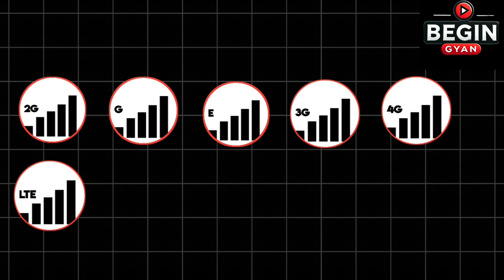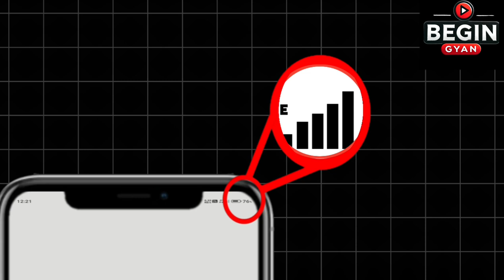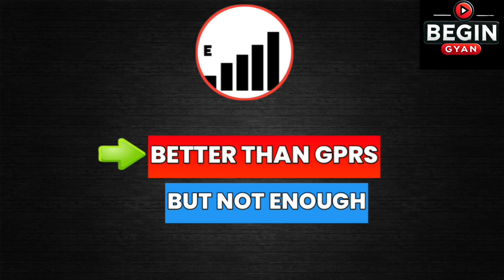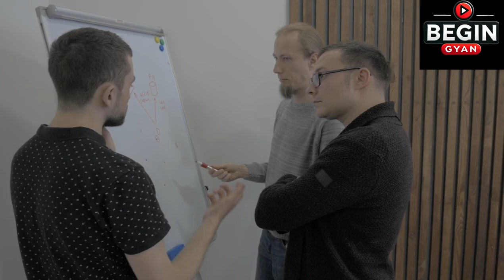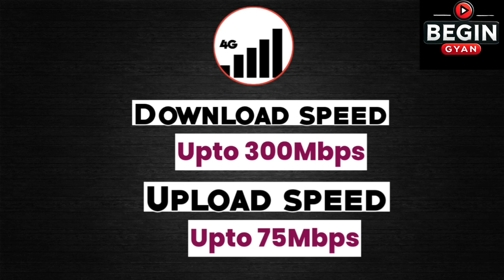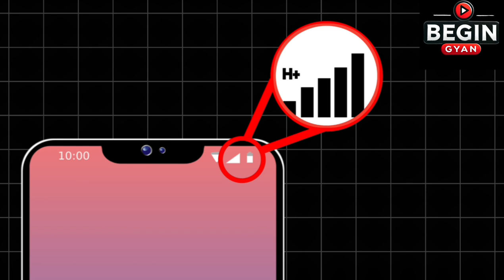Network Bar Symbol ke hidden meaning 😯| जो की आपको जानना जरूरी है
The Secret Meaning of Your Network Bar Symbol | जो की आपको जानना जरूरी है

✅twiter:

🛒BOYA M1 Mic
🛒Cheapest selfie sticks

NOTE: 👉
in this video if you have any copyright claims, please leave a comment or contact with me, video will be removed within 1 hour. please don't give me a copyright strike.🙏🙏

thanks .welcome. have a nice day.